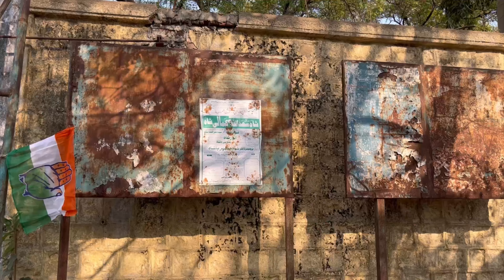Nizam Sugar Factory || Bodhan || Nizam Daccan Sugars Limited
This video is about a factory which is closed and located in Bodhan, Nizamabad district